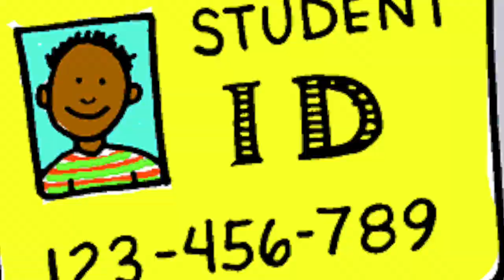7 Ways to Save Money As a Teenager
Hey guys :) Today I wanted to make a video giving you tips on how to save money as a teenager. Hope you find them helpful and enjoy watching this video.

WHAT EQUIPMENT I USE:
🎥 Main Camera
📸 Vlog Camera

Timestamps
0:00 - Intro
0:36 - 1. Keep Track of Your Expenses
1:25 - 2. Open a Savings Account
2:19 - 3. Learn About Personal Finance
3:02 - 4. Create Saving Goals for Yourself
3:31 - 5. Additional Income Stream
4:07 - 6. Use Discounts
5:12 - 7. Create a Budget and Stick to It